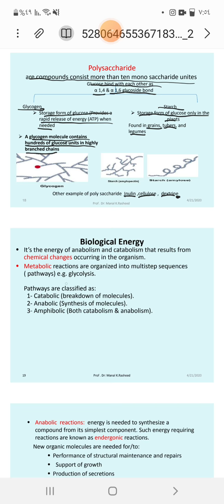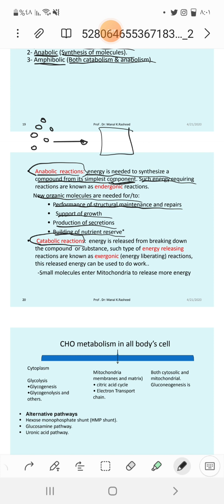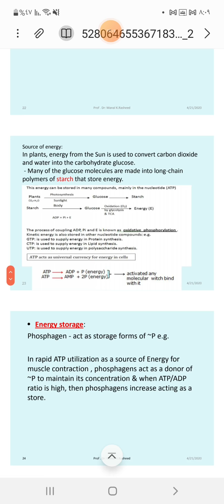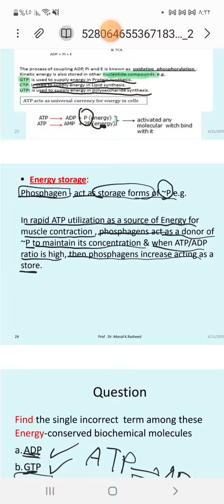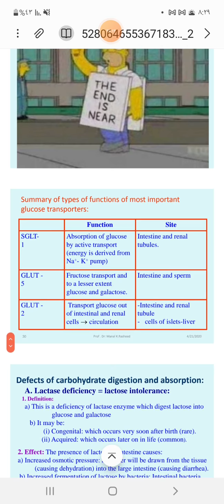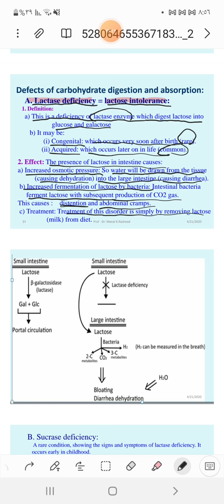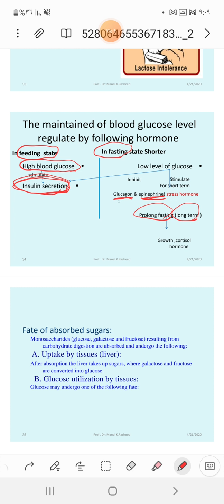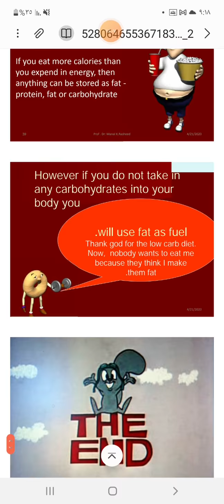MBM (6) _ Part (2)